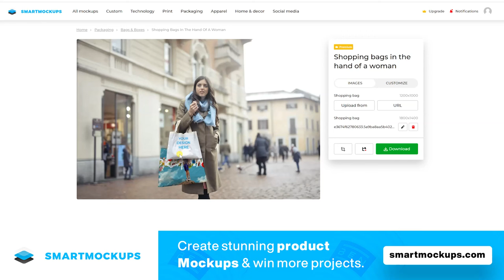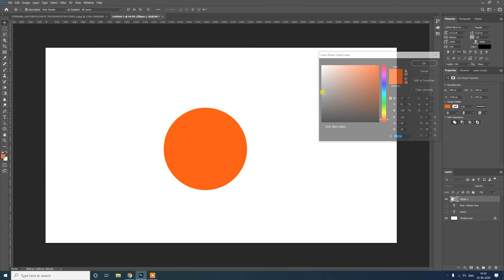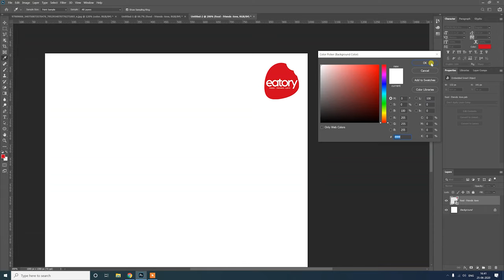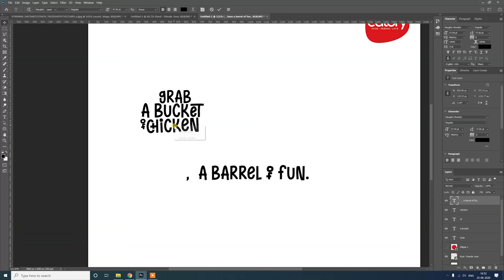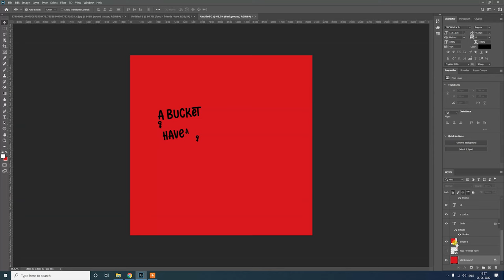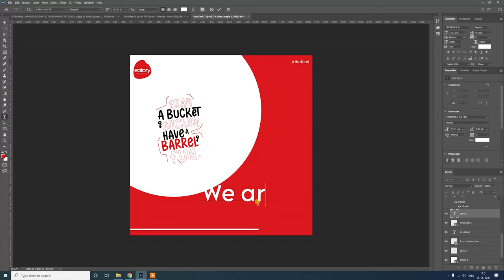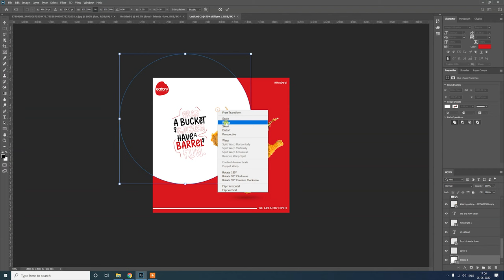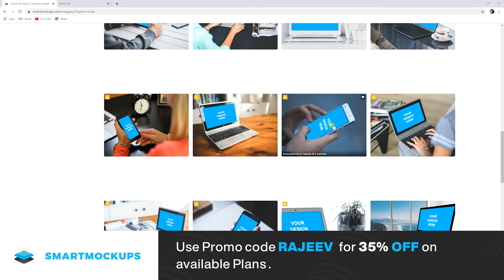How to GENERATE DESIGN IDEAS 🔥 & How Get Inspiration from Design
available Plans .

 INTRO
1:50  HOW TO DESIGN LOGO
06:14  How to Get Inspiration For Design
10:26 -How to Generate Graphic Design Ideas
24:37  How to Create Own Mock-ups